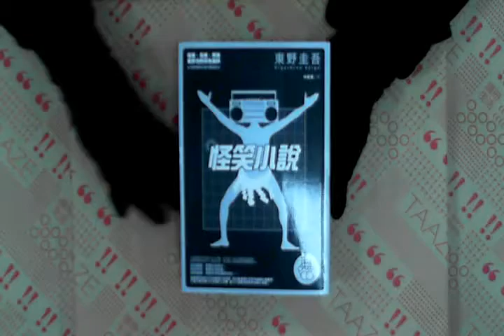TAAZE｜怪笑小說 二手書書況 9789866562563